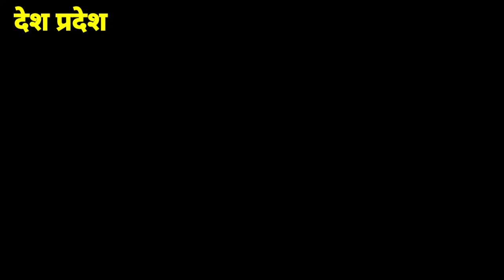कफ सीरप की जांच को लेकर सरकार ने बनाई कमेटी इन चार सीरप पर लगा है वैन